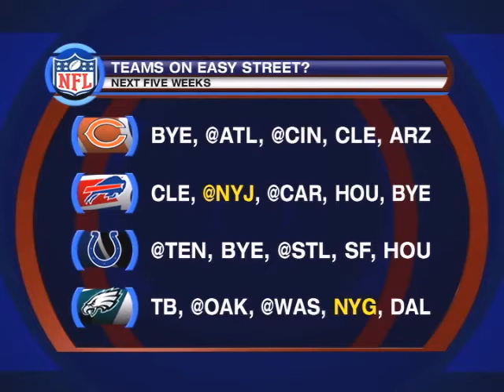Fantasy Move Makers: 10/6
While the fantasy season is alive for young running backs like Jerome Harrison, Dave Richard is declaring 2009 dead for a few running backs.  He joins Lauren Shehadi to share his thoughts.